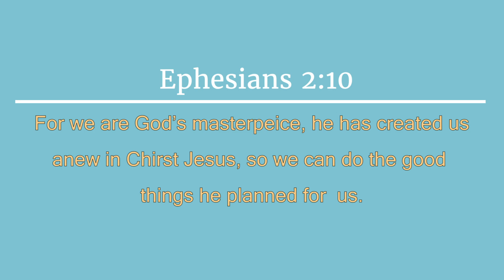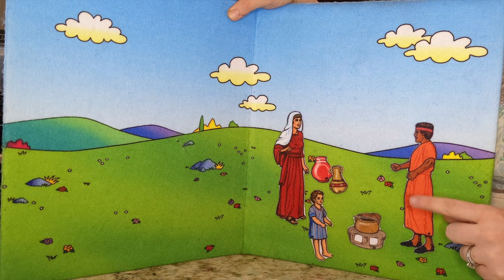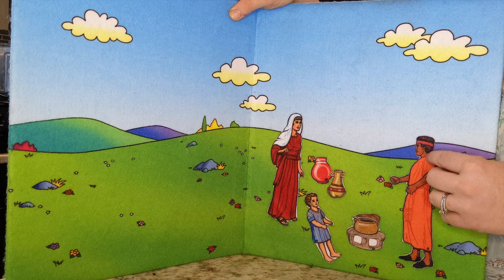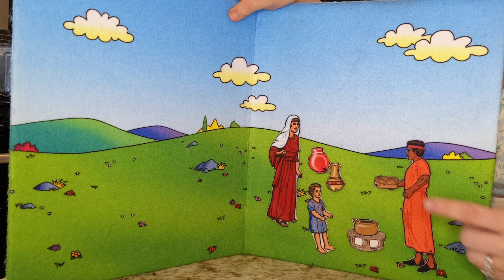Elementary - Nov 7 | Prophets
Thanks for joining us this Sunday, we're excited for you this week! Take a look below if you're looking for anything we're doing!